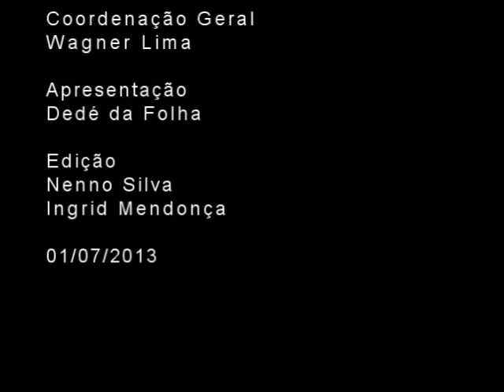Jornal da Tarde 1 de julho de 2013 - Folha de Ribeirão Pires